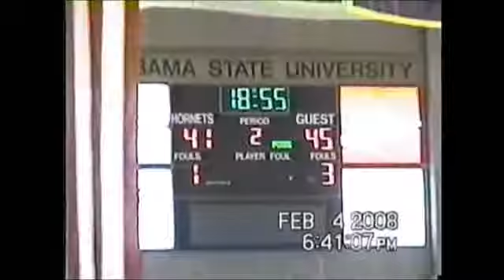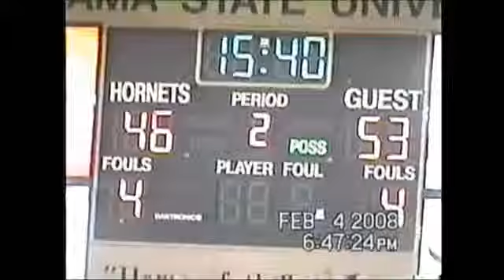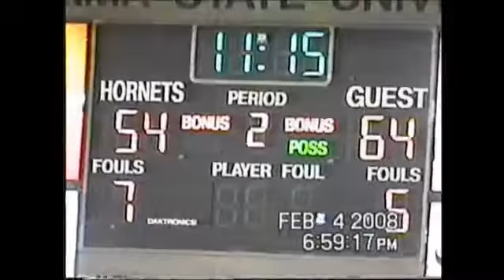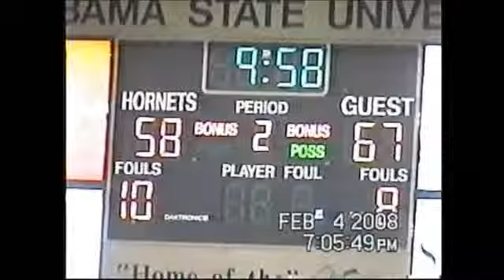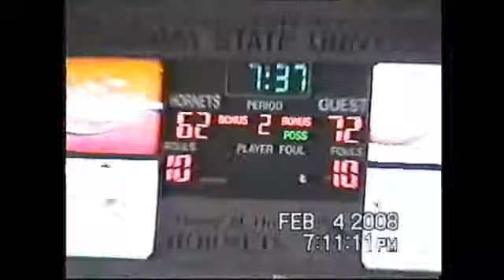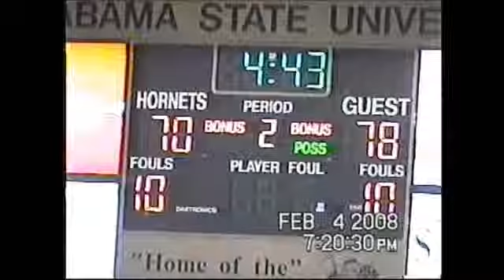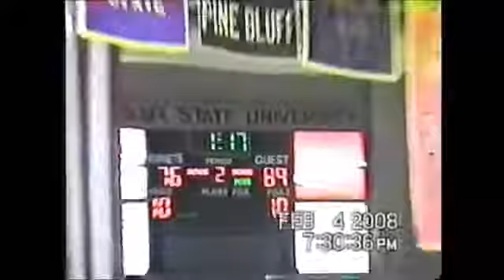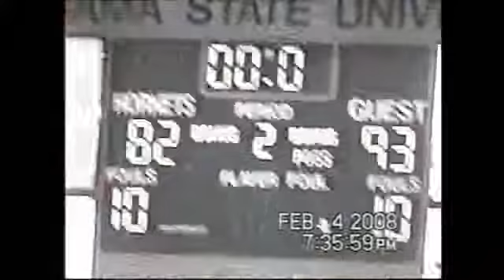Shantae Robinson #20 2008 - ASU vs PVAM (2ND HALF)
PG Shantae Robinson #20 ASU vs PVAM 2008